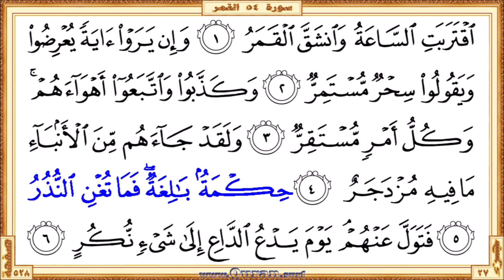Holy Qur'an Page 528 | Reciter: Abdulrahman Alsudaes | Text highlighting HD video on Holy Quran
•  The first verse: Surah An-Najm - Aya 45 (Waannahu khalaqa alzzawjayni alththakara waalontha)

  •  The last verse: Surah Al-Qamar  - Aya 6 (… yadAAu alddaAAi ila shayin nukurin)